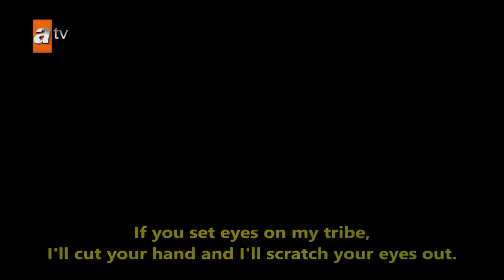Kurulus Osman Season 4 Episode 105 Trailer 2 English Subtitles